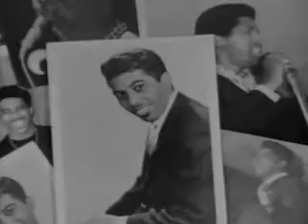DJ DANDY - Stand by me Remix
No I won't be afraid, no I won't be afraid

And darlin', darlin', stand by me, oh now now stand by me
Stand by me, stand by me

And the mountains should crumble to the sea
I won't cry, I won't cry, no I won't shed a tear

And darlin', darlin', stand by me, oh stand by me
Stand by me, stand by me, stand by me-e, yeah

Whenever you're in trouble won't you stand by me, oh now now stand by me
Oh stand by me, stand by me, stand by me

Darlin', darlin', stand by me-e, stand by me